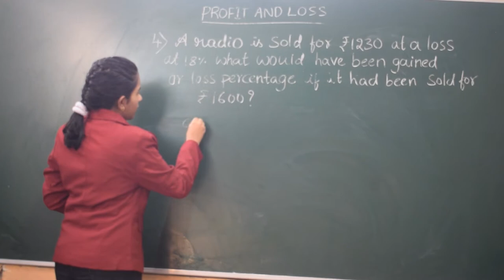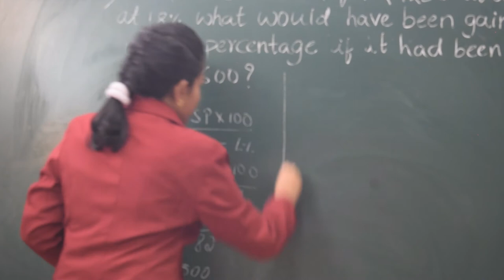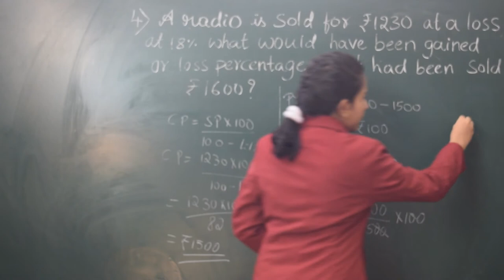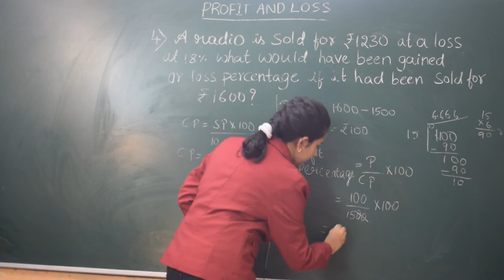Navodaya entrance coaching